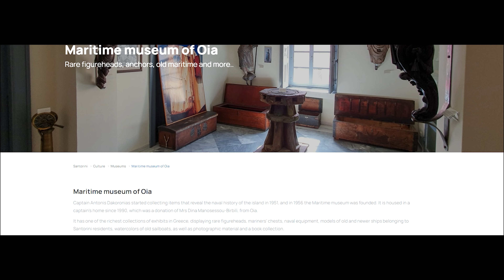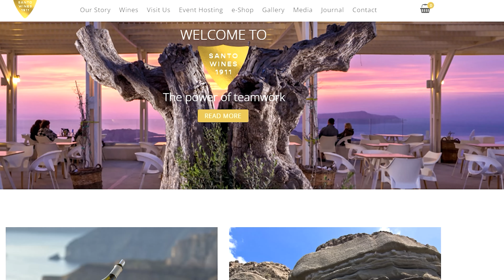Travel Guide Greece: Best Things to Do in Santorini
Santorini, Greece is a beautiful island with a rich history: from the early Minoan civilization to the Romans, Byzantines, and Venetians, the island will certainly satisfy your love of history! Explore the ancient ruins at Akrotiri Archeological site and Ancient Thera and visit the ruins of the Venetian castle in Oia. After exploring the island's rich history, walk along the cobblestone streets and admire the beauty of the traditional Cycladic architecture - from Fira, the capital city to the village of Oia, you'll enjoy everything the island has to offer!

--Chapters--
00:00 Intro
00:21 History of Santorini
01:38 Akrotiri Archeological Site
02:19 Ancient Thera
03:02 Fira, Capital City
04:03 Village of Oia
05:14 The Red Beach
06:03 The White Beach
06:43 Pyrgos Village
07:20 Santo Winery
7:53 Ammoudi Bay
8:54 Megalochori Village
09:35 Outro

By A. C. Weatherstone (1888–1929) - &#039;Hutchinson&#039;s History of the Nations&#039;, 1915, Public Domain,
By Unknown author - from Le musée absolu, Phaidon, 10-2012, Public Domain,

--Credits: YouTube Clips--
 @HistoryVictorum   "What is in Akrotiri, Santorini | History, Archeological Site, Prehistoric Museum Documentary | 4K"
 @Radek7001   "Ancient Thira, Santorini Greece"
 @VicStefanu   "Island of SANTORINI: Forgotten and abandoned VENETIAN CASTLE (Greece)"
 @SantoriniDaveHQ   "The Steps to Ammoudi Bay in Oia, Santorini – Is it Doable?"